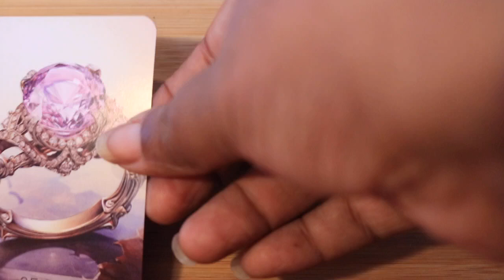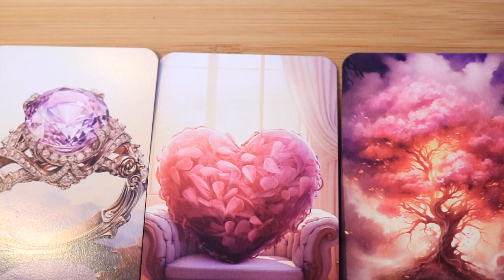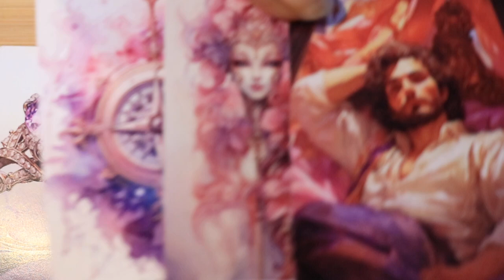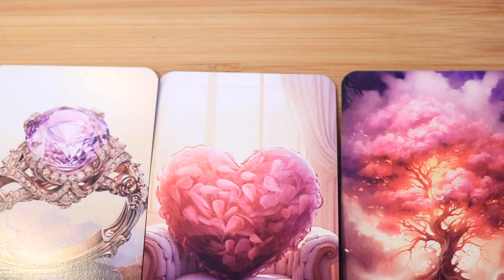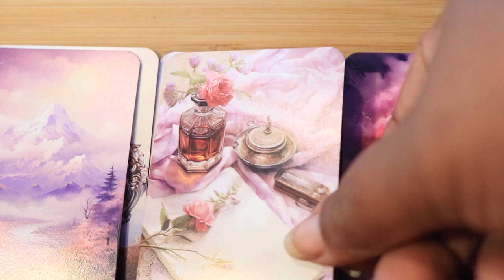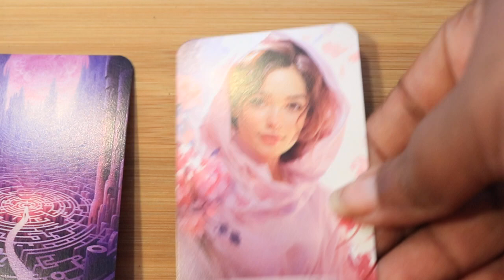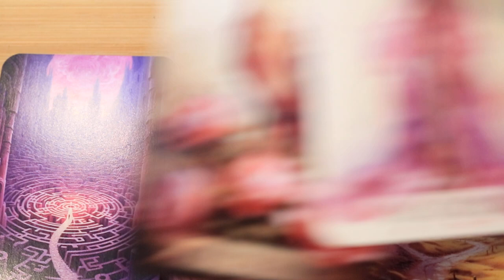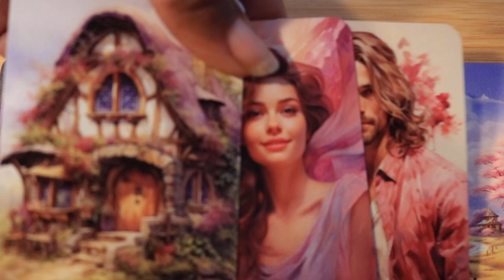TAURUS - FEELINGS DEEPEN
At various times messages for your Sun, Moon, Venus or South and North Node may resonate more. Check the messages you feel is most appropriate or resonant for you. I use astrology as a system for creating and guiding these messages because it can give the archetypal energy that we are each influenced by at any given point.

CHECK YOUR  ASTROLOGICAL PLACEMENTS HERE -

HOW TAROT READINGS AND GUIDANCE MESSAGES CAN HELP -

This is a general tarot message. In this reading you may find things that resonate with you or things that seem to rub you the wrong way. Both of these feelings are important in a tarot reading because sometimes readings can feel like they tell your story and confirm your experience and sometimes readings will bring new insight into our behaviours and beliefs. That’s always a really good sign that the reading can help you understand yourself in a new way or awaken to ourselves even if you don’t agree with everything in the reading. Gain the desired clarity from these messages through noticing your thoughts and feelings during the reading. Remember that tarot is only telling us stories about our lives but does not dictate your life. Stay self-empowered. Stay self-aware.

ABOUT ME I am a creative and a teacher who is on a journey of learning, healing, self-discovery and empowerment. I share my ability to read the cards with you to help give more access to this tool for spiritual growth and self-knowledge.

RECOMMENDED RESOURCES FOR HEALING & SELF-DISCOVERY THROUGH TAROT & ORACLE -

Tarot Therapy: Harnessing the Healing Power of the Deck by Leona Nichole Black

Tarot by Tina Gong

Trauma-informed Yoga Affirmation Card Deck by Zahabiyah A. Yamasaki

Woman In Total Control of Herself by Ann Sullins

Sacred Geometry Relationships by LON

Kenkey Beat - Nana Kwabena

Decks used in readings:

Tarot -

Oracle -

The Cantigee Oracle, W.I.T.C.H. Oracle, Animal Power Deck, Untamed Spirit Oracle, Wild Unknown Animal Spirit Oracle, The Realest Oracle, True Love Messages Oracle, The Citadel Oracle, The Healing Heart Oracle, Black Moon Lilith Rising Oracle, The Game of Real Life, Annie’s Lenormand, Color Card Deck